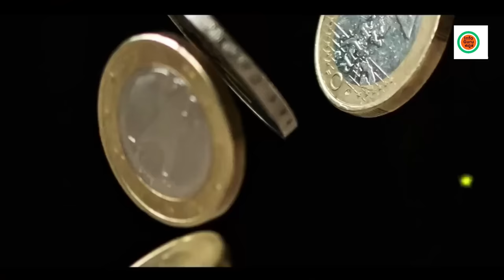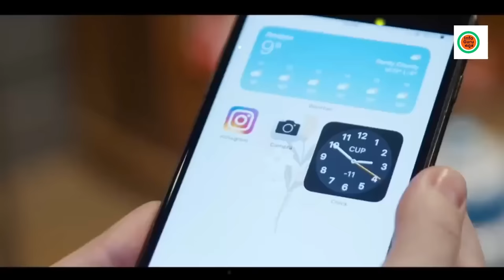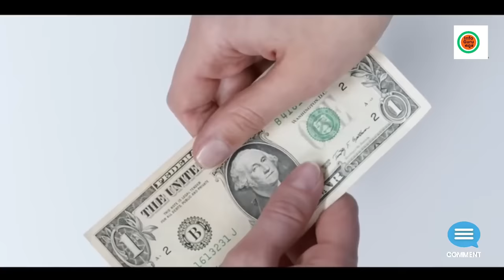RAVE Party ಅಂದ್ರೆ ಏನು ? | ಒಳಗೆ ವ್ಯಭಿಚಾರ ನಡೆಯುತ್ತಾ ! | ರೇವ್ ಪಾರ್ಟಿ ಶಾಕಿಂಗ್ ಸತ್ಯಗಳು ?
RAVE Party ಅಂದ್ರೆ ಏನು ?
ಒಳಗೆ ವ್ಯಭಿಚಾರ ನಡೆಯುತ್ತಾ !

Real Life Stories In Kannada
Devarajegowda Life Story In Kannada |Biography Of Devarajegowda

 🎵 Track Info:
Title : Apocalypse
Artist : SYBS
Genre : Cinematic
Mood : Dark